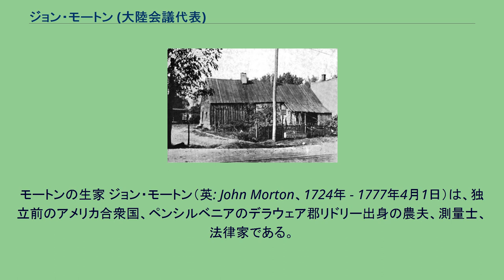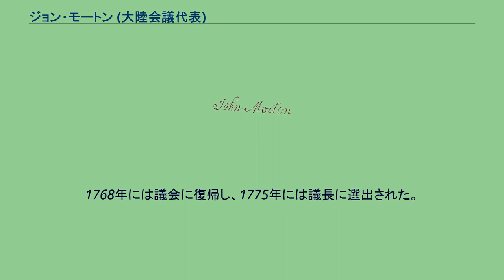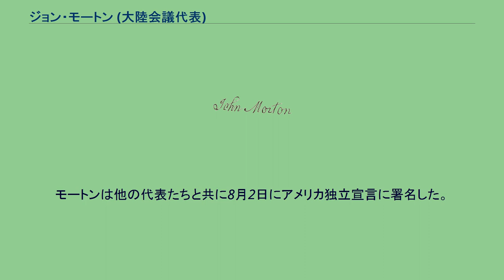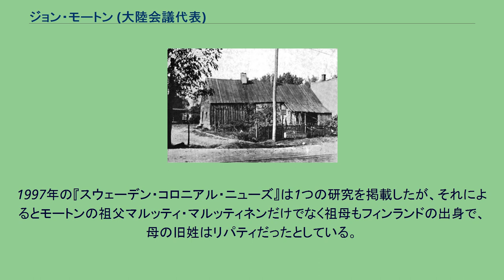ジョン・モートン (大陸会議代表)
モートンの生家 ジョン・モートン（英: John Morton、1724年 - 1777年4月1日）は、独立前のアメリカ合衆国、ペンシルベニアのデラウェア郡リドリー出身の農夫、測量士、法律家である。
アメリカ独立戦争の時の大陸会議に代表として選ばれ、アメリカ独立宣言にペンシルベニアが賛成する決定的な票を投じた代議員である。
伝説によれば、大陸会議の会合に遅れ、到着した時は代議員全員が投票を済ませていたという。
会議の場には居なかったものの、投票を許され、独立賛成票を投じた。
モートンは独立宣言に署名し、連合規約を起草した委員会の委員長を務めた。
モートンはペンシルベニア植民地チェスター郡リドリー・タウンシップ、現在のデラウェア郡で生まれた。
父方の祖父マルッティ・マルッティネンはフィンランドのラウタランピの生まれであり、1654年にスウェーデンの植民地だったニュースウェーデンに移民してきた。
その姓を英語化してモートンとした。
モートンの母メアリー・アーチャーもスウェーデン移民の子孫だった。
モートンの父はモートンが生まれる前に死んでおり、モートンが7歳の時に母はイングランド人移民の農夫ジョン・スケッチリーと再婚し、スケッチリーがモートンを教育した。
1748年頃、モートンはやはりスウェーデン移民の曾孫であるアン・ジャスティスと結婚した。
この夫妻には9人の子供が生まれた。
モートンはチェスター郡における聖公会の活動的教会員だった。
モートンは1756年にペンシルベニアの植民地議会議員に選出され、これを1775年まで務めた。
1757年には治安判事にも指名され、1764年まで務めた。
1765年の印紙法会議でペンシルベニアの代議員となった。
その後、1766年に議会議員を辞任し、チェスター郡の保安官になった。
1768年には議会に復帰し、1775年には議長に選出された。
一方、司法分野ではペンシルベニアで治安判事、高等保安官、高等裁判所および一般訴訟裁判所の裁判長など公的役職を歴任した。
1774年にはペンシルベニア最高裁判所の陪席判事と司法分野での頂点となった。
1774年には第一次大陸会議代議員にも選ばれ、1775年の第二次大陸会議にも選ばれた。
モートンは慎重にペンシルベニアを独立に向けて動き出すように仕向けたが、1776年の急進的なペンシルベニア憲法には反対した。
1776年6月に大陸会議が独立決議の議論を始めたとき、ペンシルベニアの代表のうち、ベンジャミン・フランクリンとジェイムズ・ウィルソンは独立宣言に賛成し、ジョン・ディキンソンとロバート・モリスは反対して分裂した。
モートンは7月1日まで中立だったが、その後フランクリンとウィルソンの側に与した。
7月2日に最終投票が行われた時、ディキンソンとモリスは投票を棄権し、ペンシルベニア代表団は反対意見無しで独立決議を支持することになった。
モートンは他の代表たちと共に8月2日にアメリカ独立宣言に署名した。
モートンは連合規約を起草する委員会の議長を務めたが、それが批准される前に、恐らく結核で死んだ。
アメリカ独立宣言に署名した中では最初に死んだ者となった。
1997年の『スウェーデン・コロニアル・ニューズ』は1つの研究を掲載したが、それによるとモートンの祖父マルッティ・マルッティネンだけでなく祖母もフィンランドの出身で、母の旧姓はリパティだったとしている。
このことはアールノ・カリモが出版した4部作 Kumpujen yöstä（1929年 - 1932年）にも言及されている。